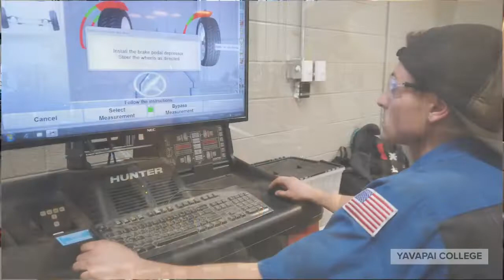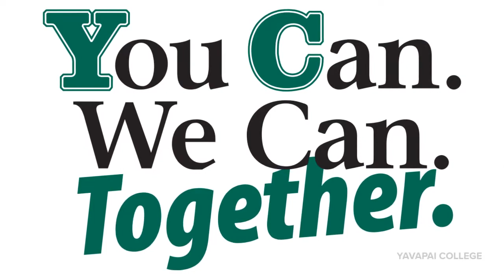Virtual tour of Yavapai College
Take a photo tour of YC's six campuses and centers, serving the residents of Yavapai County and beyond.